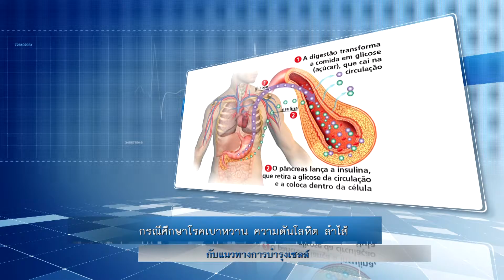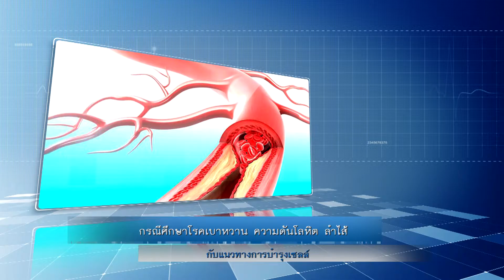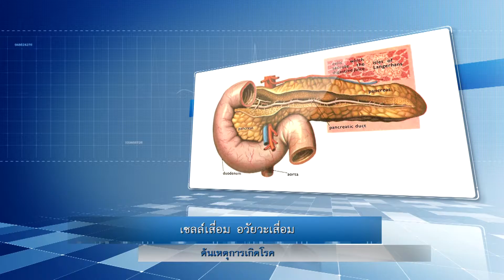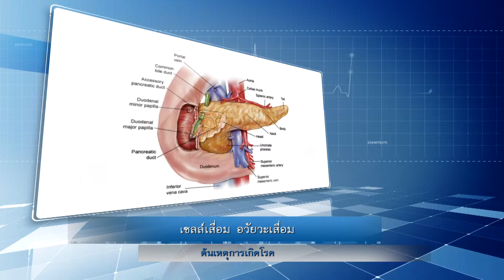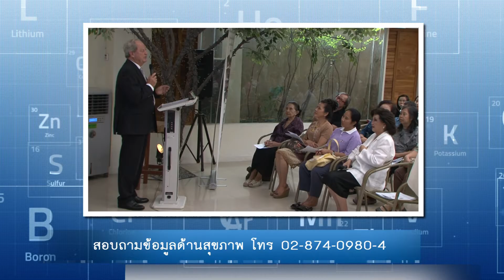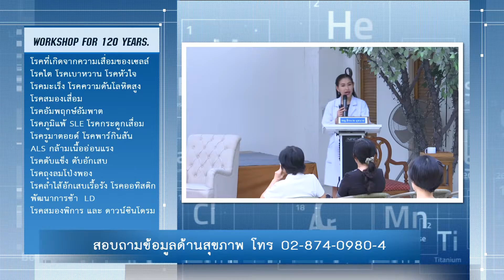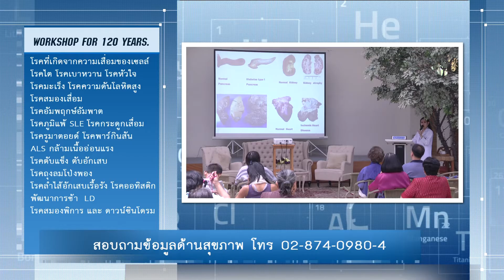biomolecular therapy center โรคความดันที่ส่งผลต่อการเกิดโรค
รายการ Ferfect life วันที่ 14 มกราคม 2560
สนใจสอบถามรายละเอียด ได้ที่ 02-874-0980